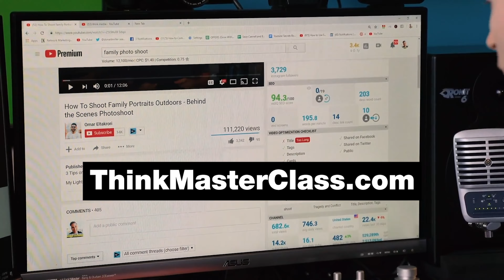The Dark Truth Behind Work-Life Balance and Time Management...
In this episode, Omar talks with Richie Norton about the dark truth behind work-life balance & time management Watch our FREE YouTube Masterclass class

Richie's Book Anti-Time Management ➡️

About this video:
Welcome to the Think Media Podcast! In each episode, Heather Torres & Sean Cannell from Think Media share the importance of video marketing. This show will teach you the video marketing trends in 2022 and what is next for digital marketing. If you’re asking what are the social media marketing trends, then this video is for you.